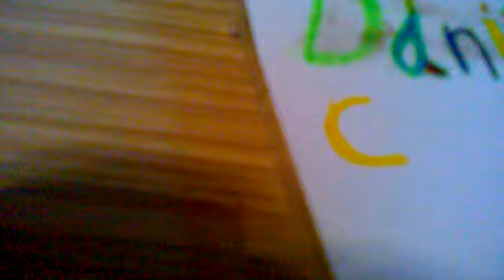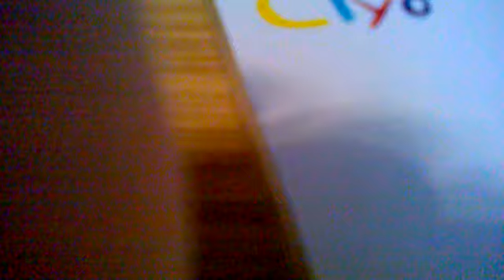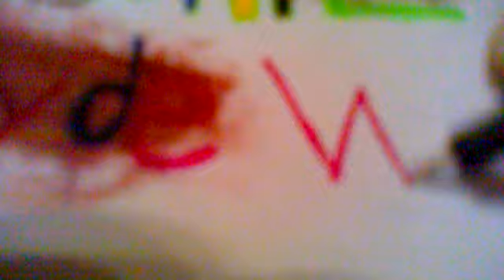Рисования имён #2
Music MK2 - Flow